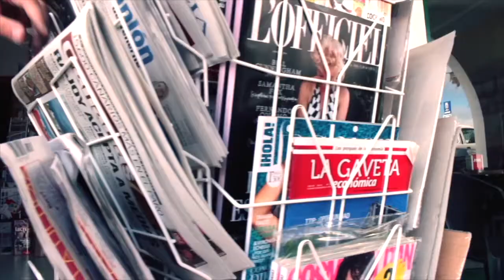Fabián Armas competirá por el Mundial de Barriles WBHA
Fabián Armas competirá en el Mundial de Barriles de la WBHA que se celebrará en Panamá los próximos 26, 27 y 28 de mayo, reuniendo a delegaciones de 21 nacionalidades diferentes, como Estados Unidos, Alemania, China o Argentina.
Armas, uno de los más destacados jinetes nacionales, estará acompañado por Patricia Jarque, en un campeonato en que los participantes no competirán con su montura habitual, siéndole asignada por sorteo y sin tiempo para que jinete y caballo se conozcan, lo que supone un hándicap más en la competición.